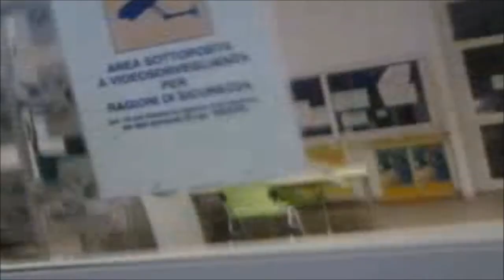UKULELE SONG: BAMBINO mio BAMBINO tu - ZUCCHERO - Tributo Cover by Frank Mazzoni